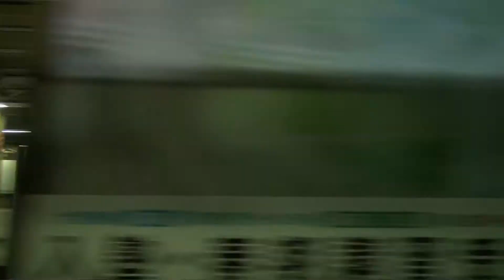上野東京ライン北行初列車1820E品川～上野間車窓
2015年3月14日上野東京ライン北行初列車1820E

【レール＆KQ倶楽部動画】